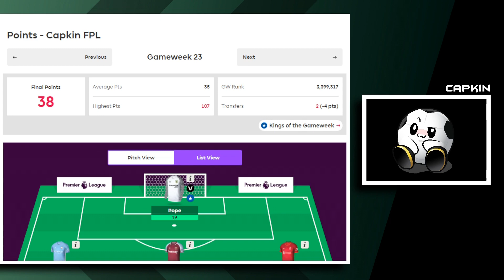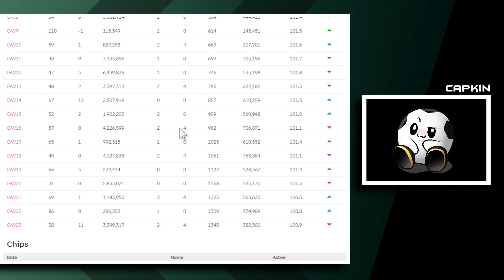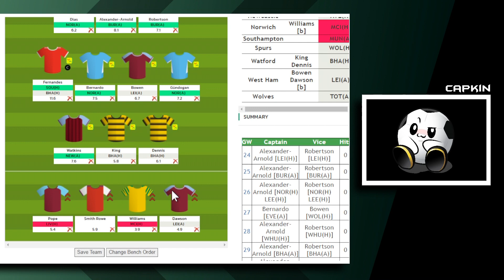FPL GAMEWEEK 24 | Should I Wildcard? KDB Captain? | Fantasy Premier League 2021/2022 | TIPS & GUIDE!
Might wildcard in Gameweek 24.

More info  🔽

⚽ Product Link: Coming soon!